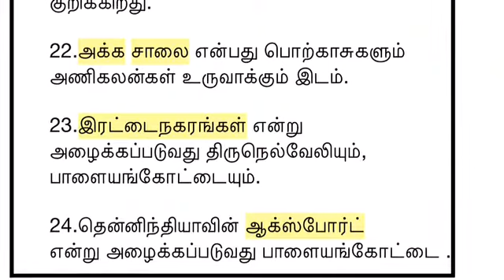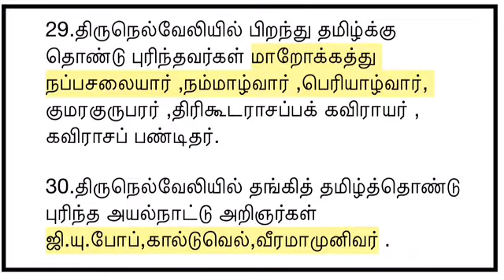UGTRB,TET,SET,TNPC |TNPC - TET 2022 Tamil Important questions |Tamil Questions and Answers